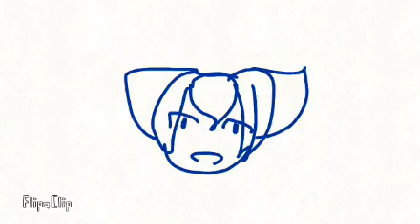Jess hates squipples: an Aphmau animation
Lmao I honestly dont know what this is and I'm horribly sorry. I have an outro now tho yaaaaaaaaaaaaaaaaaay ❤❤❤❤❤❤

Btw my insta: someone_who_does_art_and_stuff
Yes it's long but meh.
I swear if Jess sees this ima poop mah pants.

OwO luv u all my kappukeki!~